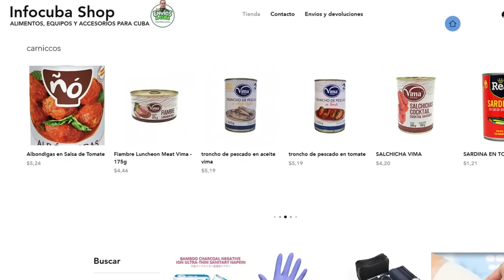CORREEEE 👉 Le caen a PlEDRAS a Los BANCOS en CUBA por Declaraciones de DIAZ CANEL en TV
Cuba Hoy / Noticias de Ultima Hora con Alexander Ponce En Infocuba TV